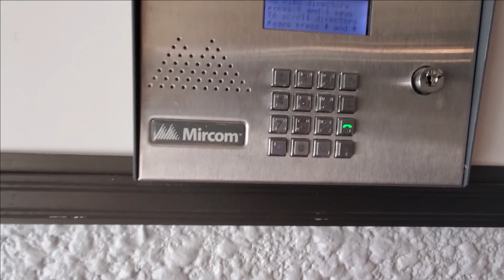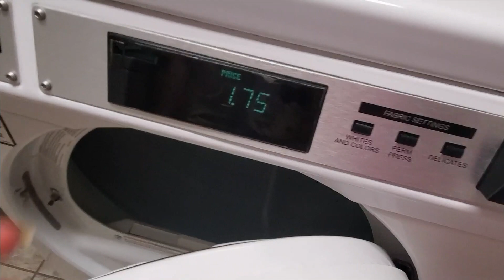CANADA APARTMENT TOUR! | Apartment Rent 1BHK & 2BHK | Regina | Saskatchewan | canada vlogs